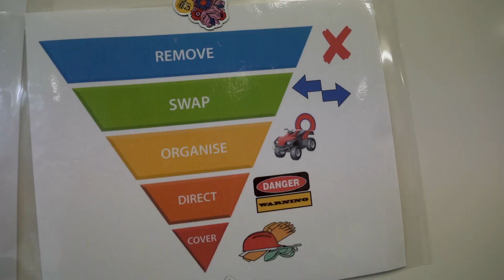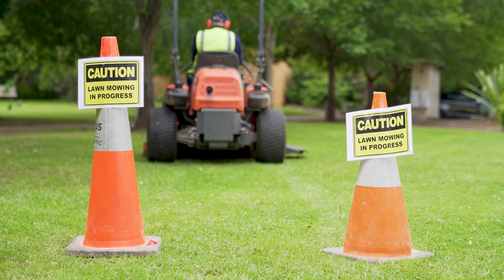Farm Safety For Kids | Hierarchy of Control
What's a Hierarchy of Control? What's it got to do with farm safety? Find out as the students from Urrbrae Agricultural High School break it down into an easy-to-understand concept.